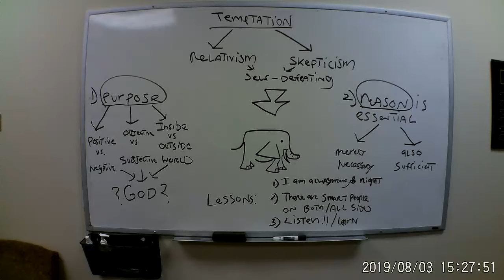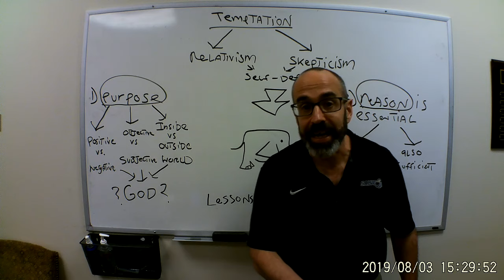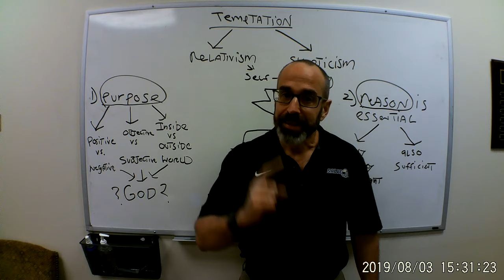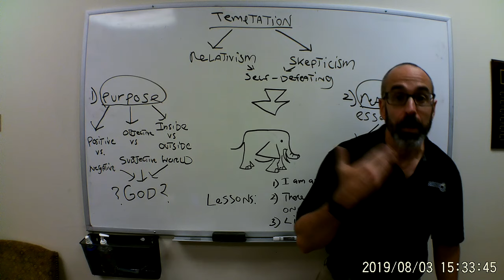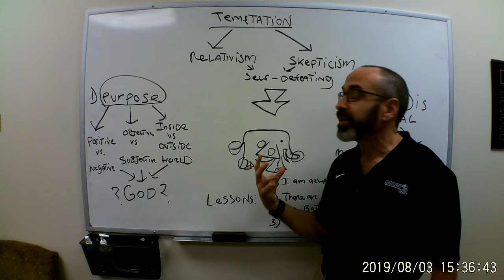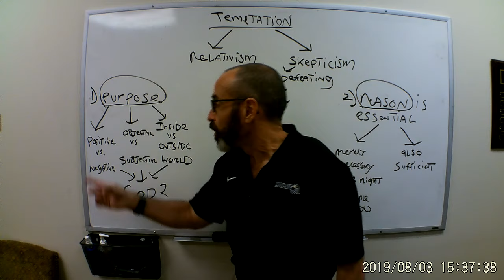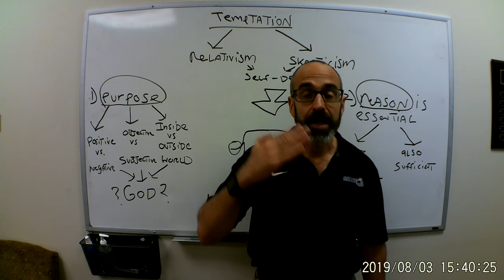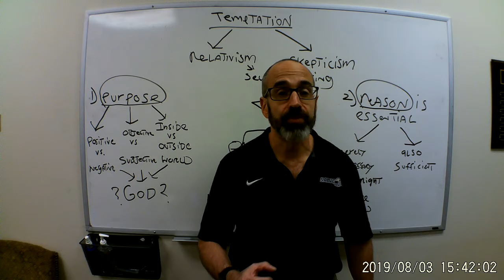Connecting All the Dots of This Course